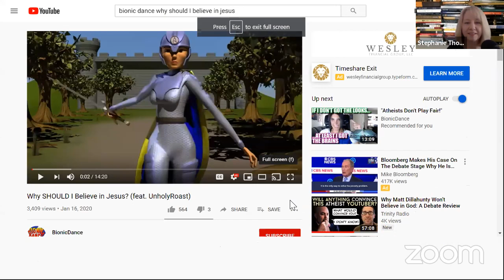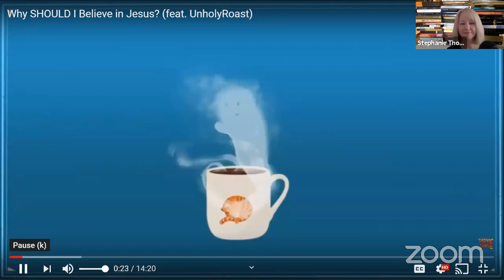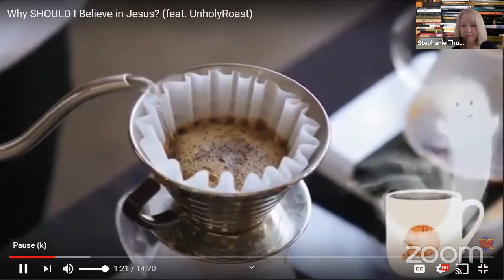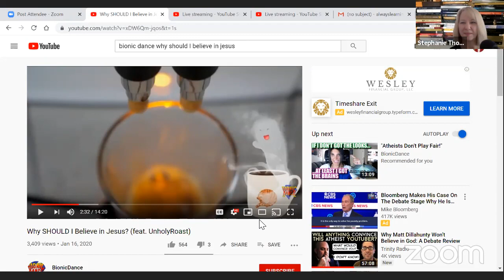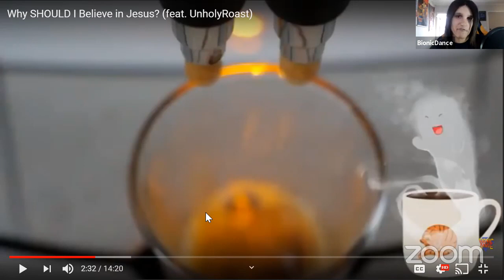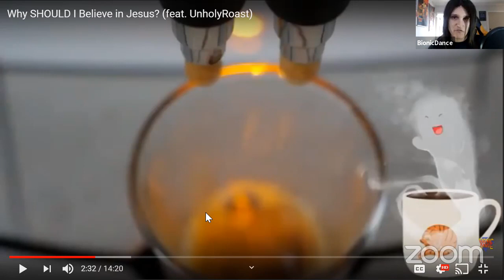Time to COME TO JESUS with G Man and Bionic Dance!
G Man, BionicDance and SJ chat about Jesus, evidence for God and Christianity, politics, Ben Shapiro, atheism, objective morality and more!